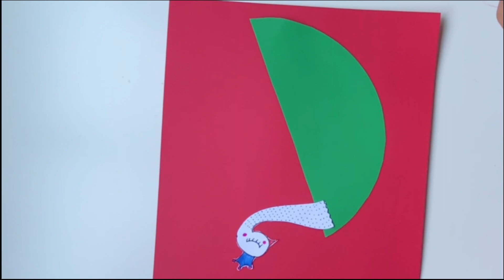3 DIY how to make Paper peacock|Easy Paper Peacock with paper | Simple paper peacock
Please watch and support us:-)